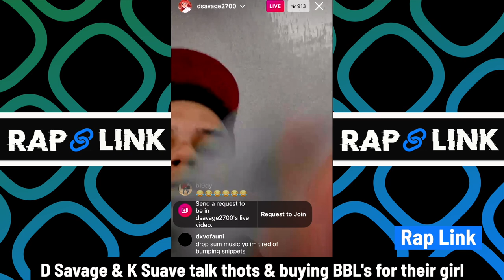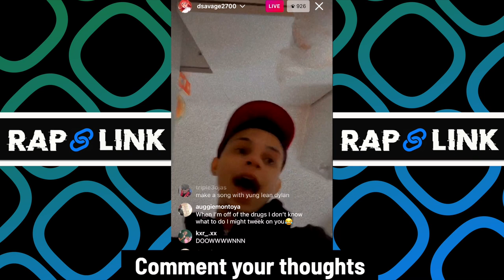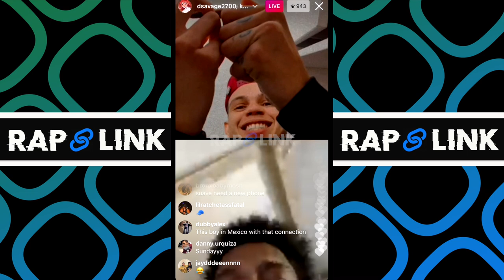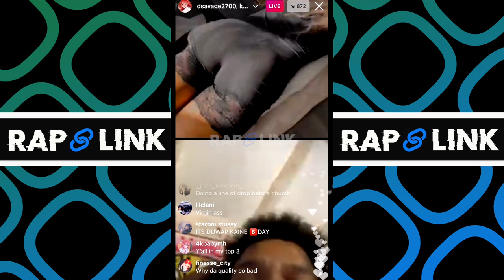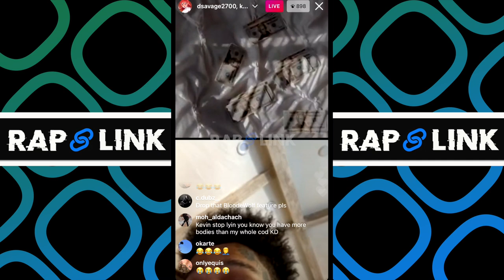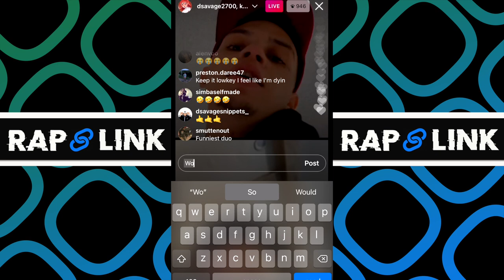“I’m On Crackhead Mode” D Savage Talks Thots with K Suave on IG Live 😂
This way you'll be notified every time we drop some new 🔥

 📲 Share the video with a D Savage Fan